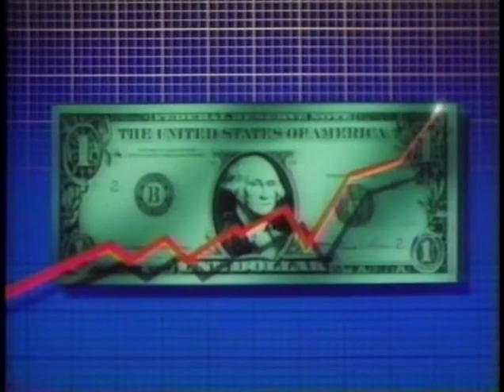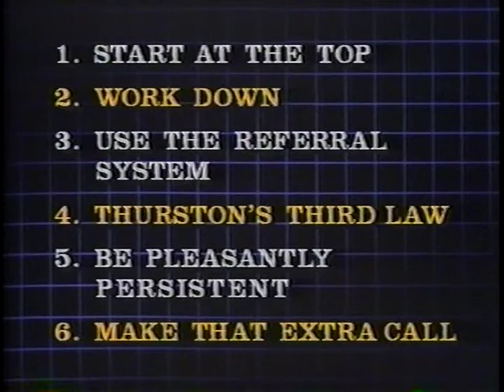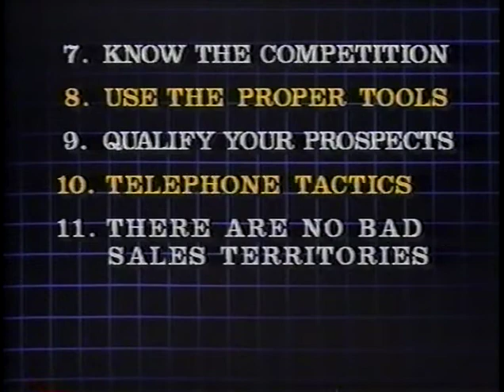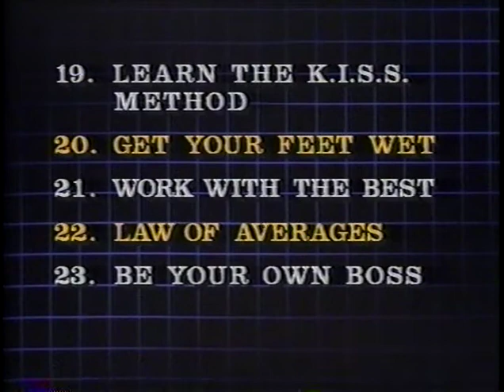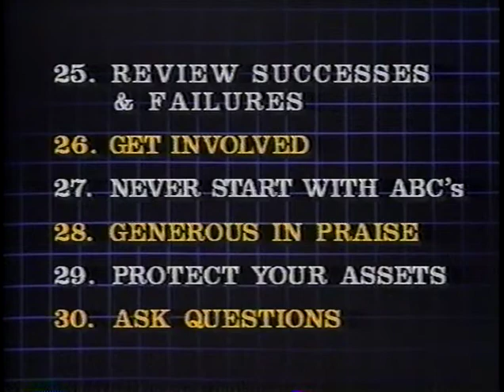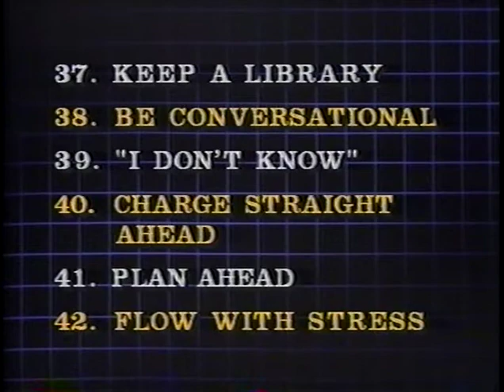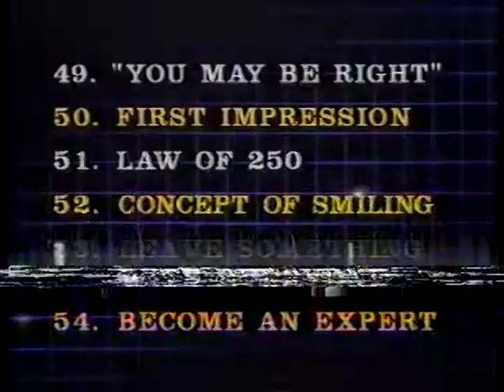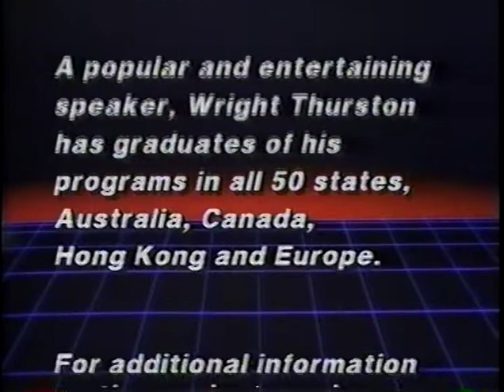Wright Thusrton - 60 Strategies For Successful Selling